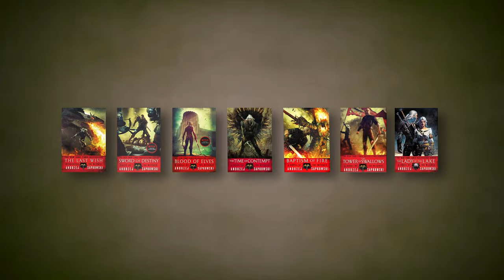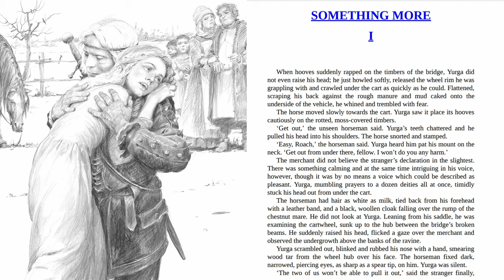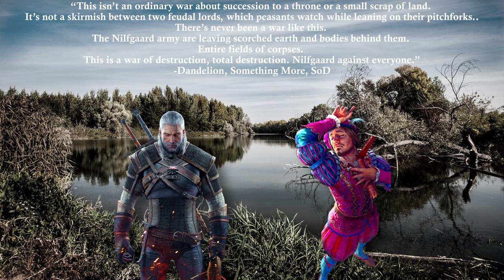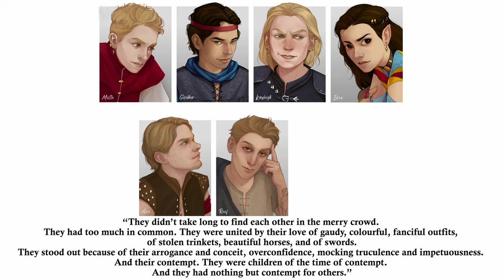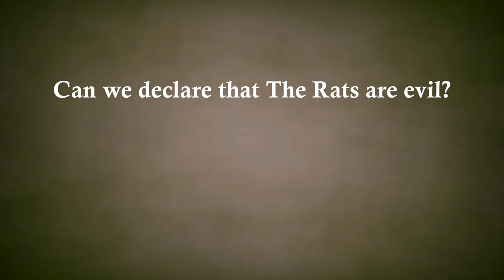Is Ciri Evil?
A discussion about The Witcher's Ciri and her transition to villainy.

0:00 Intro
0:36 Who are The Rats?
2:15 The Rats' wrong doings
3:38 The Rats' pasts
7:28 Ciri's past
10:09 Ciri's transition to the dark side
11:26 The evil in Ciri was not inherent
13:53 Assessment - Evil?
14:51 The Purpose of The Rats
15:53 Result of isolation
17:11 Conclusion

by Denis Gordeev